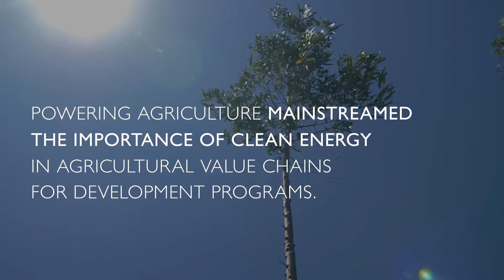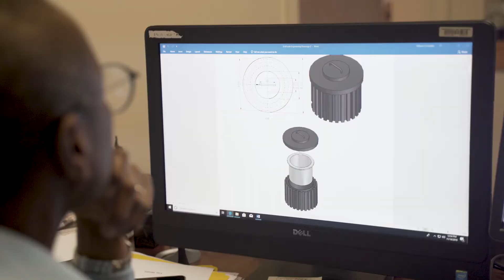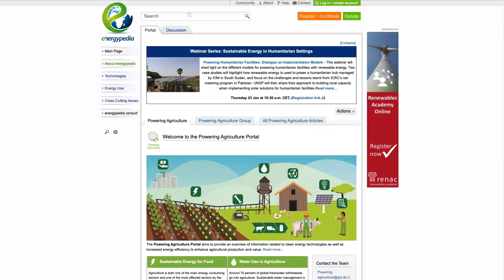Powering Agriculture: Our Program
For six years, Powering Agriculture supported the development and deployment of clean energy innovations that increase agriculture productivity and stimulate low carbon economic growth in the agriculture sector of developing countries to help end extreme poverty and extreme hunger.

Follow the stories of Claro Energy, University of Georgia Research Foundation, and Futurepump, three Powering Agriculture innovators whose innovative solar irrigation and cold storage technologies have improved their communities' livelihoods.